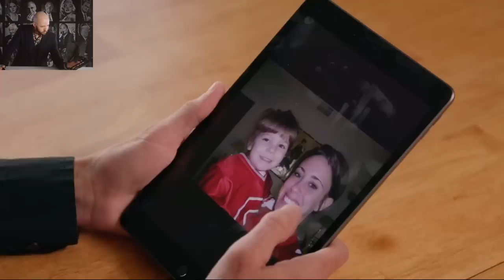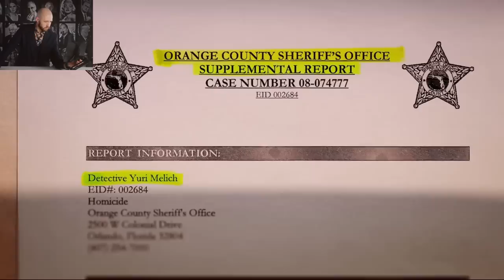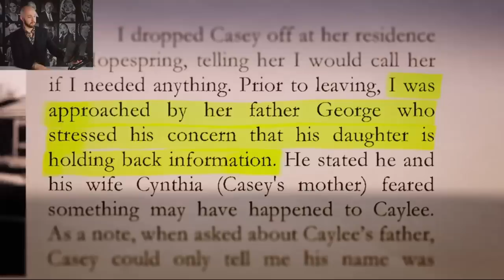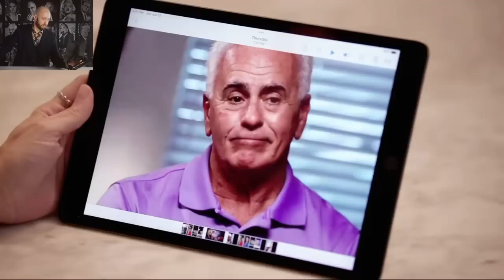Liar Blames Liar of Lying But Who Is Actually Lying? | Casey Anthony & George Anthony Body Language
Nonverbal and Body Language Analysis of Casey Anthony and her father, George Anthony, from footage found in the Peacock Docuseries "Where the Truth Lies."